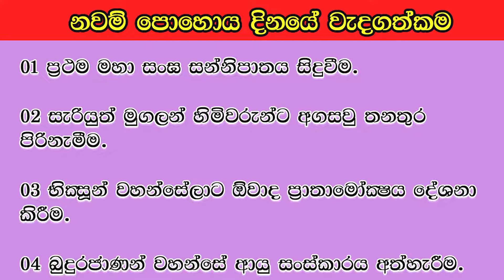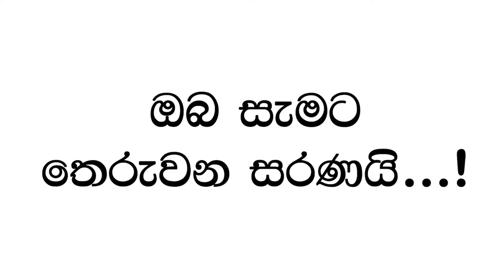නවම් පොහොය දිනයේ වැදගත්කම | Nawam Pohoya | Navam Poya day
සදහම් මණ්ඩපය YOU TUBE නාලිකාව වෙත පැමිණි ඔබව සාදරයෙන් පිළිගනිමු.

සැමට දහම් අවබෝධය වේවා ...!!
තෙරුවන් සරණයි ...!!

poya day_ full moon poya day
dharma Deshana_bana
Bana_ Sinhala Bana
navam pohiya_ navam poya
nawam pohoya_ nawam poya